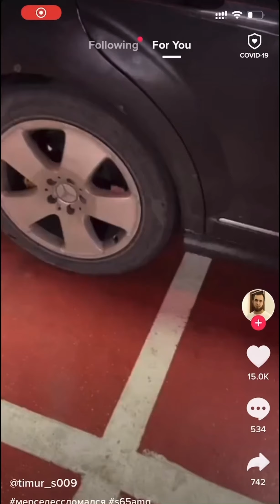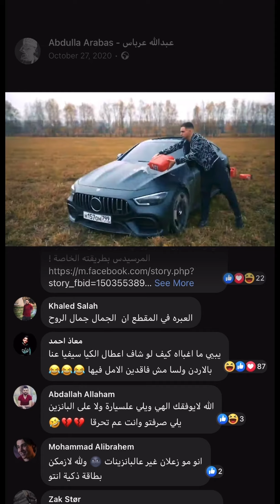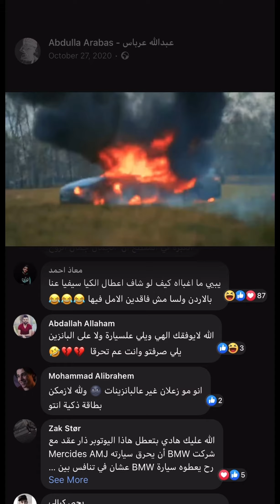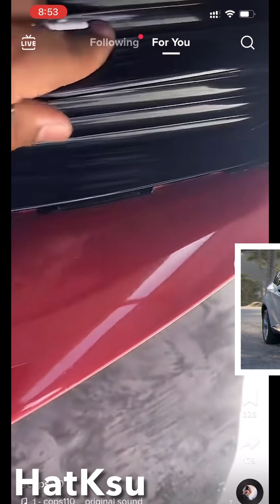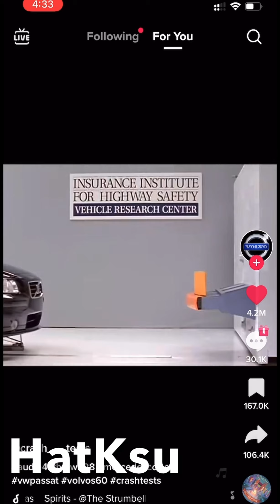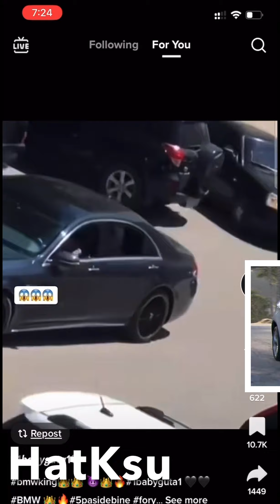لو بتفكر تقارن بي ام دبيلو بي مرسيدس الفاشله اتفرج علي الفيديو هذه وعيوب المرسيدس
لو بتفكر تقارن بي ام دبيلو بي مرسيدس الفاشله اتفرج علي الفيديو هذه و عيوب المرسيدس

CHANNEL NAME :- Hatem Ali For Objection

Bank Account For The Organization
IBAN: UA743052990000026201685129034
BENEFICIARY : KHALIL OKSANA , index 55001, Ukraine, area Mykolaivska,city Yuzhnoukrainsk,street Druzhby Narodiv 18,flat 16 .
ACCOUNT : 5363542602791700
BANK OF BENEFICIARY : PRIVATBANK, 1D HRUSHEVSKOHO STR., KYIV, 01001, Ukraine SWIFT CODE/BIC: PBANUA2X

OR YOU CAN SEND ALSO A WESTERN UNION
NAME : Oksana KHALIL
COUNTRY : UAE
CITY : DUBAI